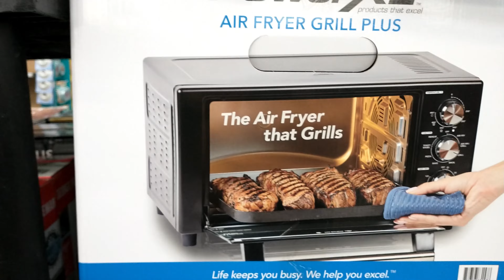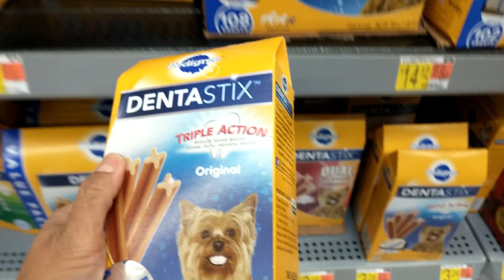Shopping at Walmart for Christmas Present 2020 Ideas.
I know our channel is kind a all over the place, we used to review toys and candies but that coat money.
We are now vlogging maybe, cooking reviewing products like food or snacks?